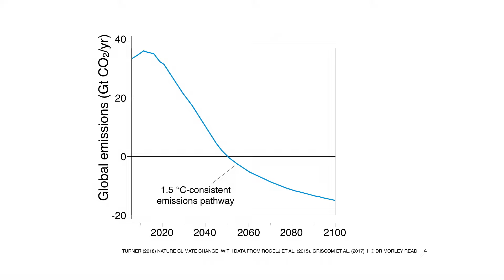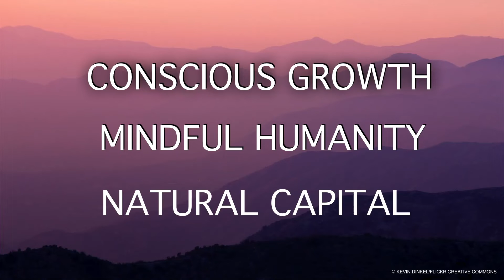Reimagining climate change and sacrifice | Shyla Raghav | TEDxCharlottesville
When climate activists say that you shouldn't eat so much meat, consume new clothes, drive cars, use plastic, or cut down forests, it’s seen as a direct offense to what we've been taught all of our lives - that we can dream and grow without limits. Shyla Raghav re-imagines climate change by showing us everything we gain by making the seemingly impossible decisions that we face today - and how we can turn offense, anger, fear, and helplessness into determination to confront the climate emergency. Shyla Raghav is Conservation International’s leading expert on the impact of climate change on people and nature across the globe. Shyla played an integral role in getting the Paris Agreement signed by 195 countries and has been instrumental in influencing international climate policy for over a decade. Shyla has also worked at the World Bank, Adaptation Fund, United Nations Development Programmme, United Nations Framework Convention on Climate Change.

At Conservation International, she finds nature-based solutions to fight climate change and ensures they are incorporated into policies. From both California and northern India, Shyla studied applied ecology and international relations at the University of California, Irvine and earned her master’s degree in environmental management from Yale University. She has worked on both climate change mitigation and adaptation – and is a key communicator in the climate movement. She was recently named one of InStyle’s BadAss Women last year. This talk was given at a TEDx event using the TED conference format but independently organized by a local community.